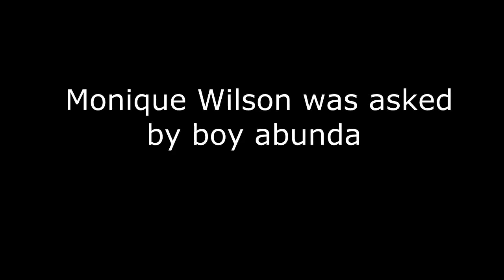Boy Abunda on Monique Wilson